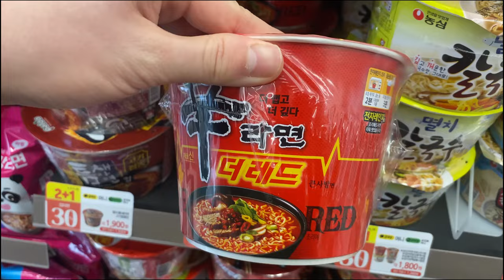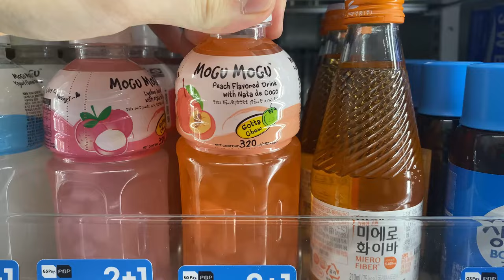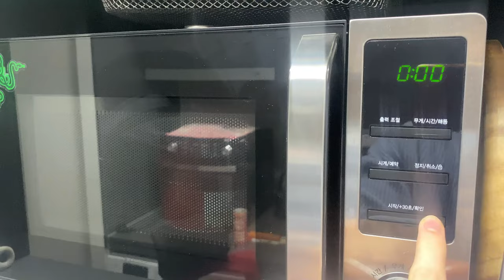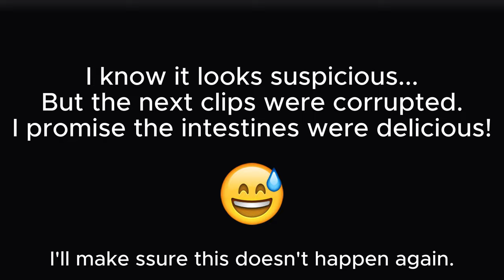24 Hours Eating ONLY Korean Convenience Store Food!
In Korea spending the whole day only eating food from convenience stores!